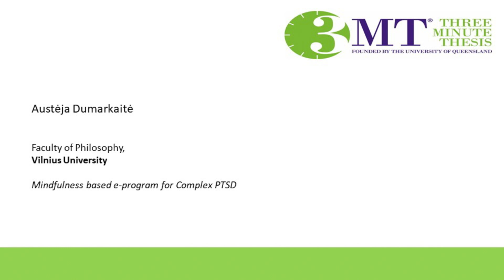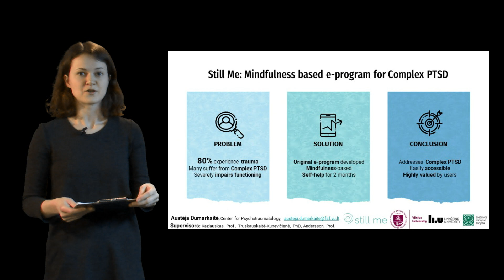3 minučių disertacijos konkursas 2021. Austėjos Dumarkaitės pristatymas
„3 minučių disertacija“ – visame pasaulyje, kartu ir VU, organizuojamas doktorantams skirtas konkursas, kurio metu doktorantai savo disertaciją anglų kalba turi pristatyti per tris minutes naudodami tik 1 skaidrę.

Šiemet konkursas, kaip ir daugelis kitų renginių, vyko nuotoliniu būdu, todėl nufilmuoti pristatymai buvo išsiųsti vertinimo komisijos nariams, kurie išrinko nugalėtojus. 2021 m. konkurso laimėtojai: 1 vieta – Austėja Dumarkaitė, 2 vieta – Julija Grigorjevaitė, 3 vieta – Ignė Kairienė.

Konkurso laimėtojo pristatymas bus siunčiamas į Koimbros universitetų grupės atranką dalyvauti tarptautiniame konkurso finale.